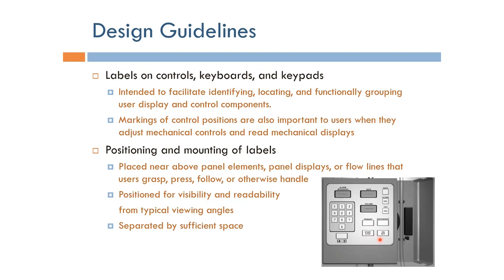Human Factors Engineering: Labels for Controls (Arabic Narration)